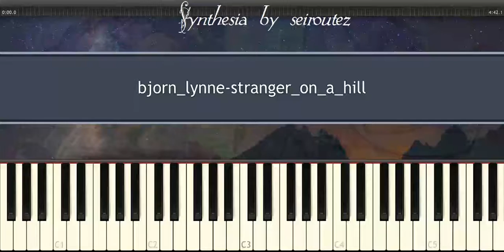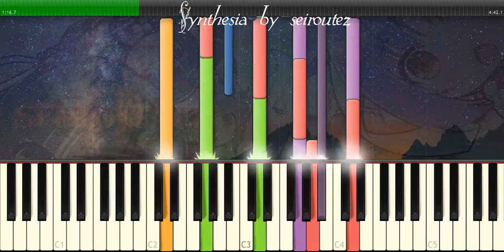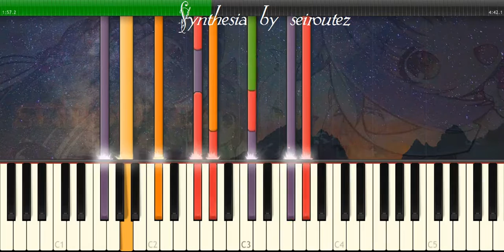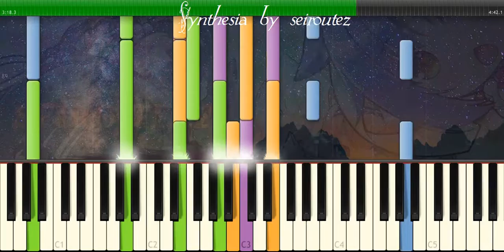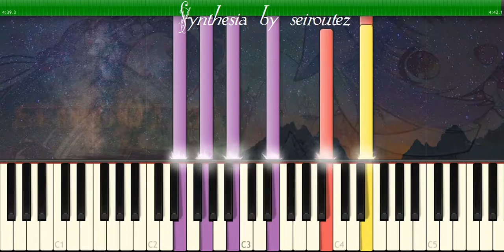[Synthesia][MIDI] bjorn lynne stranger on a hill